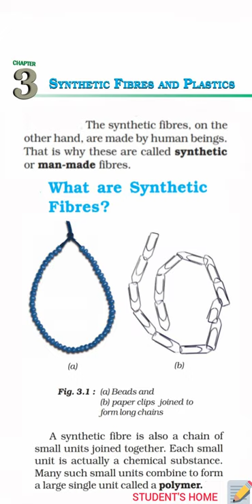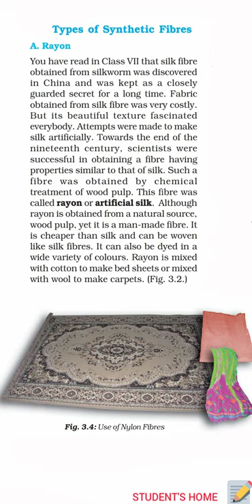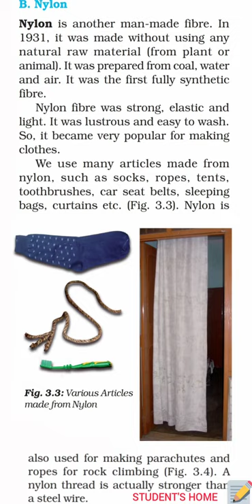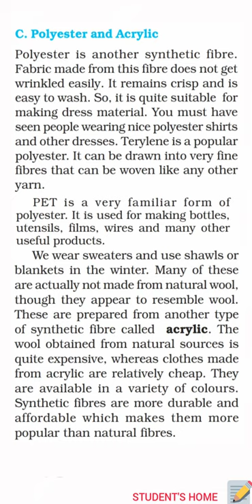EXPLAINATION OF SYNTHETIC FIBRES || POLYMER, RAYON, NYLON, ACRYLIC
This video describes about man-made synthetic fibres.